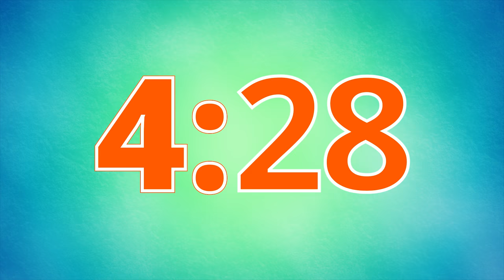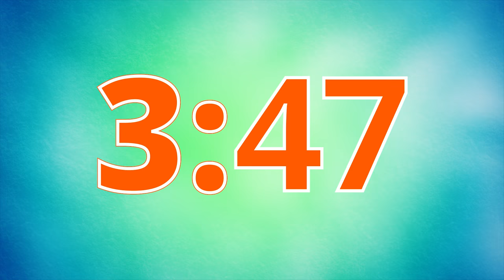10 Minutes Timer Countdown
10 Minutes Timer Countdown, counts to zero and plays a bell sound.